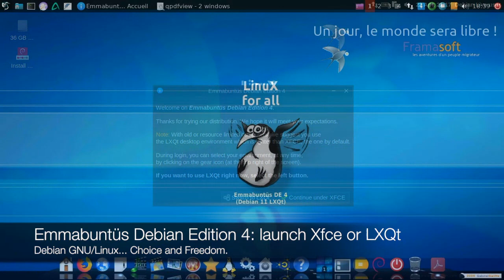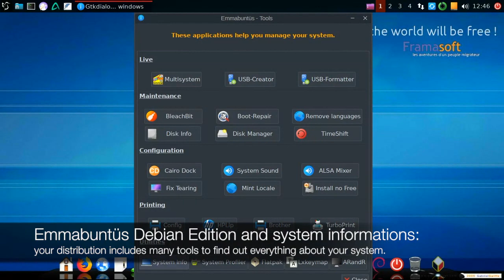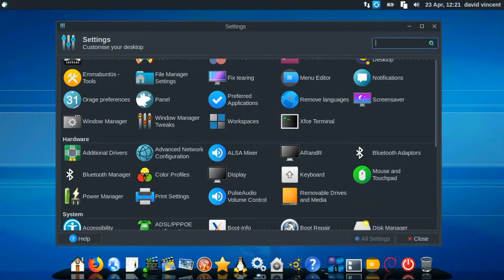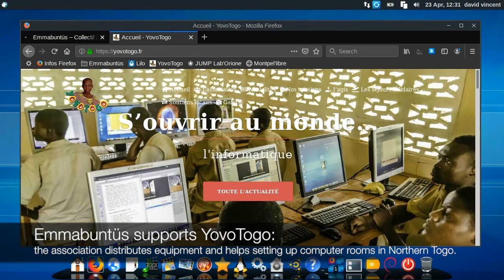Trailer of Emmabuntüs DE 4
Trailer made by our friend arpinux of New Features & Essentials of the future Emmabuntüs Debian Edition 4 under Debian 11 Bullseye. This version will also include the update of the Debian 10 Buster handbook from our friends arpi & Saby (for the english version) ;)